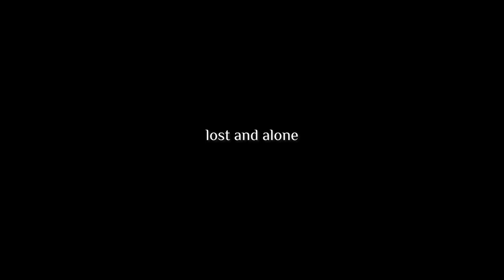Etched Memories Official Trailer Play as a Cat in This Bizarre Horror Game 1080p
Check out the trailer for Etched Memories, an indie survival horror game where you play a cat called Biscuit.

Etched Memories is a first-person and third-person indie, horror, and cat simulation game. Switch perspectives at the click of a button, depending on your preference.